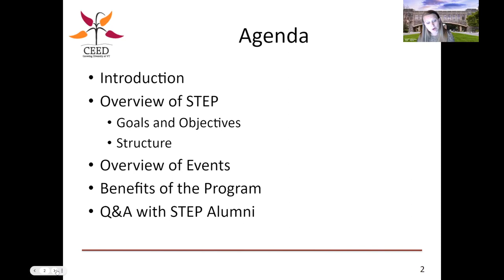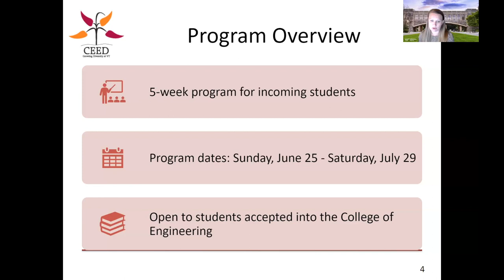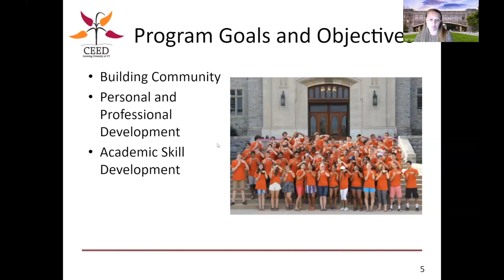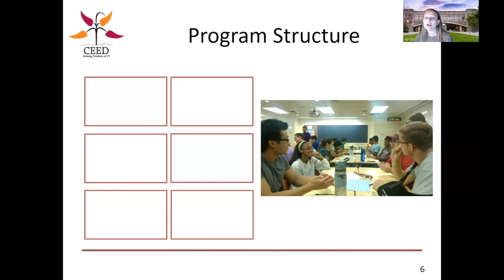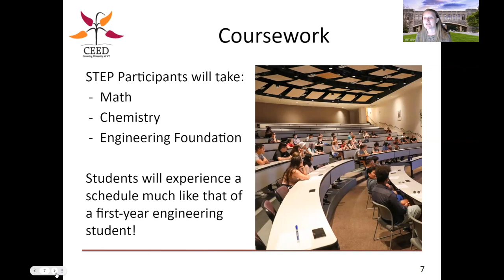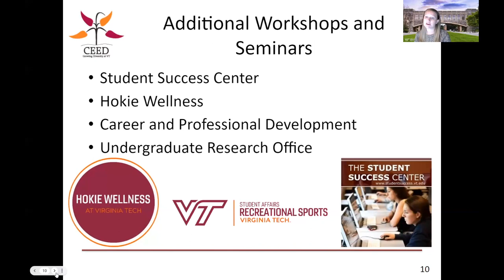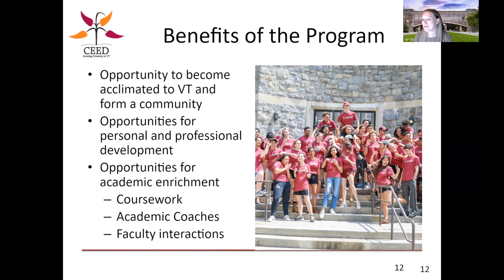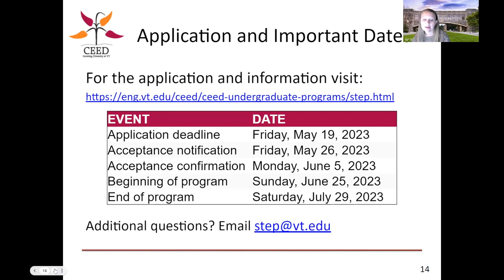STEP 2023 Webinar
The goal of STEP is to ease your transition from high school to Virginia Tech by providing a weekly activity schedule similar to what you may encounter as a first-year student. Additionally, through participation in STEP we hope you know how to access support resources for academic support, career professional development, and personal support during your time at Virginia Tech.